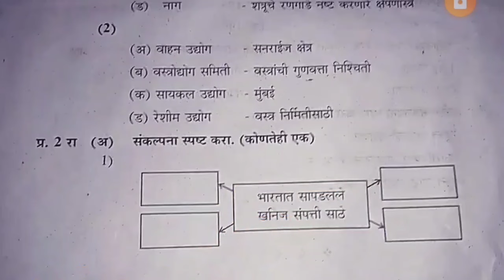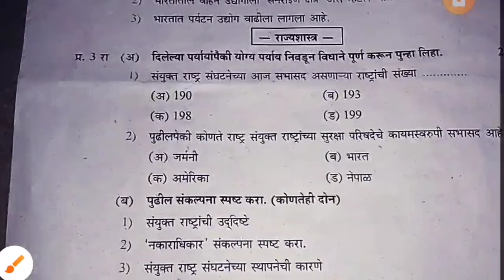नववी इतिहास द्वितीय घटक चाचणी पेपर 2023 navavi itihas dvitiy ghatak chachni paper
eytta navavi itihas dvitiy ghatak chachni pepar
dvitiy ghatak chachni pepar eytta navavi
itihas dvitiy ghatak chachni pepar
second unit test paper class 9th
9th second unit test paper

इयत्ता नववी इतिहास द्वितीय घटक चाचणी पेपर
द्वितीय घटक चाचणी पेपर इयत्ता नववी
9वी द्वितीय घटक चाचणी पेपर
द्वितीय घटक चाचणी पेपर इयत्ता नववी इतिहास
इतिहास द्वितीय घटक चाचणी पेपर 2023

9th second unit test paper

9वी द्वितीय घटक चाचणी पेपर